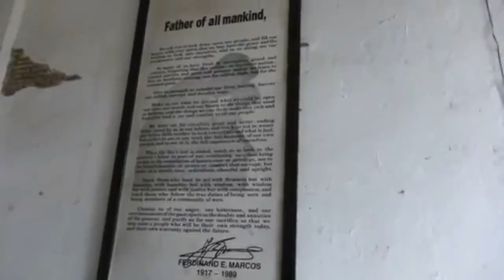Bahay by Gary Granada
video clips from
Aljazeera
investigative Documentaries
GMA
thanks thanks thanks.
this is just a project for presentation skill.